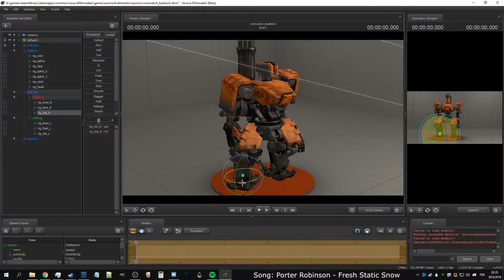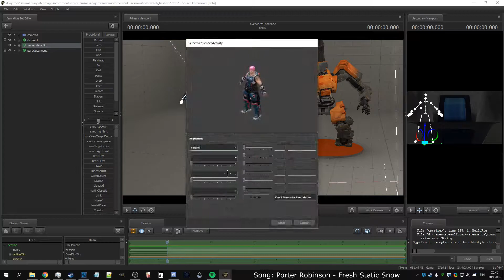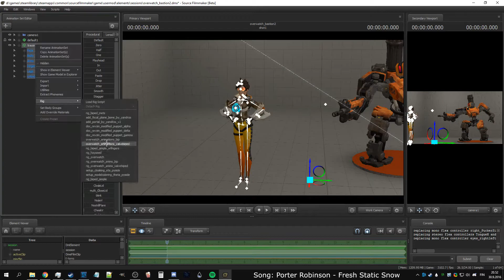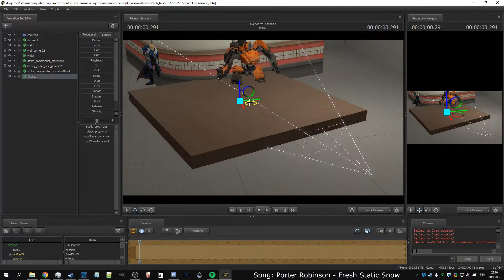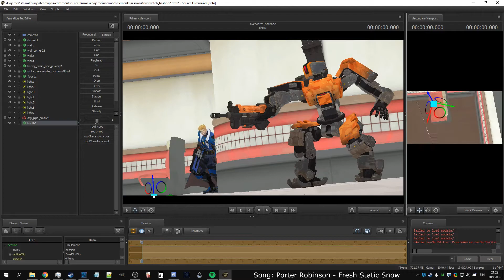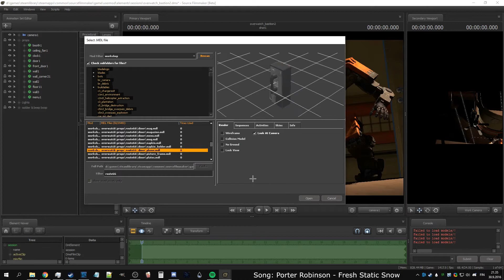SFM Poster Timelapse: Trapped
Song (not made by me): Porter Robinson - Fresh Static Snow

I forgot to record post-processing, sorry about that.